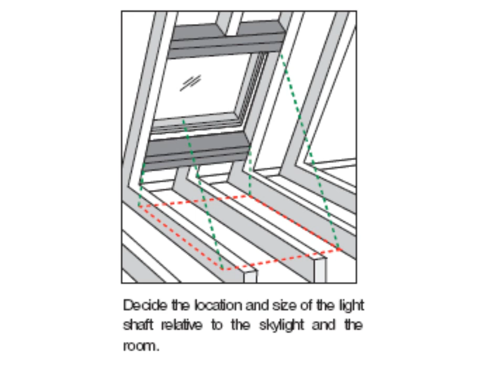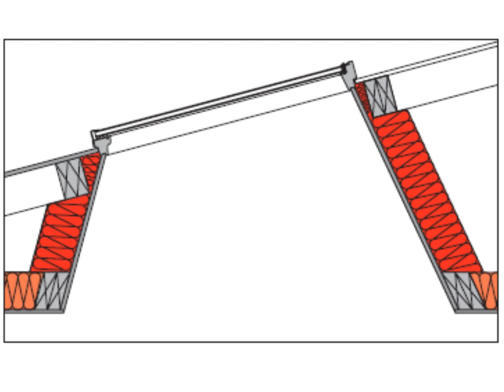FV Installation 7mins 40secs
Fakro FV Skylight installation into tiled roof with flat ceiling_Australia